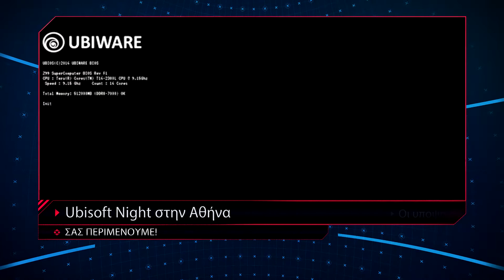IGN Greece - Weekly Fix #45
Η χρονιά κλείνει σιγά σιγά αλλά τα νέα για παιχνίδια και ταινίες συνεχίζουν ακάθεκτα. Δείτε τα σημαντικότερα νέα της εβδομάδας που πέρασε στο νέο Weekly Fix.